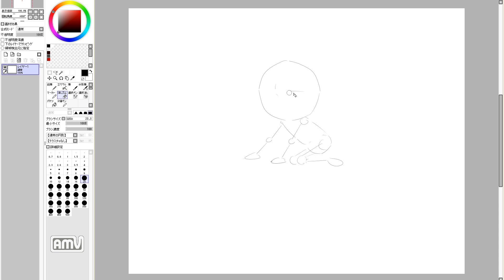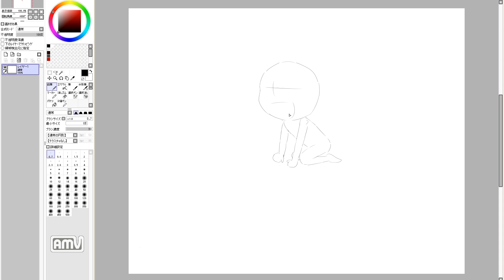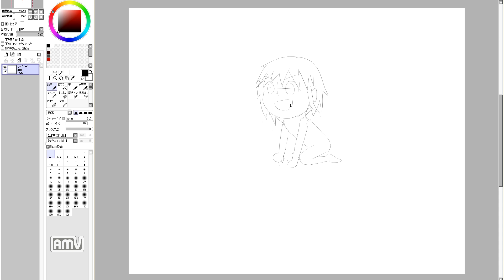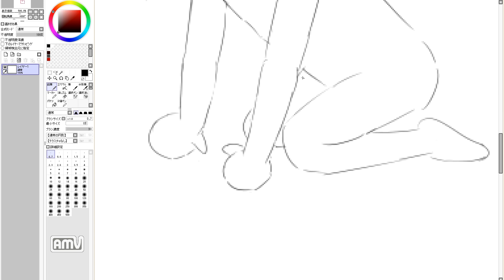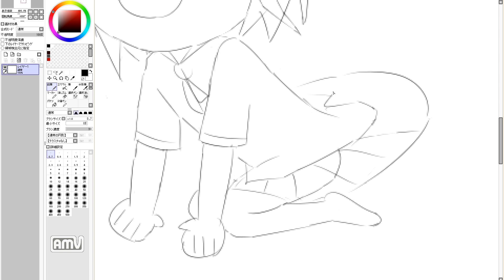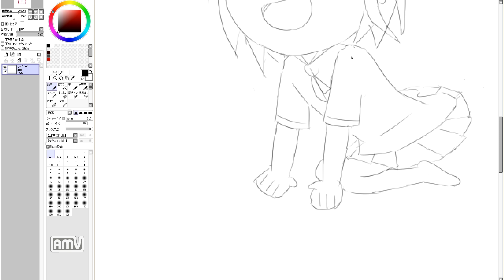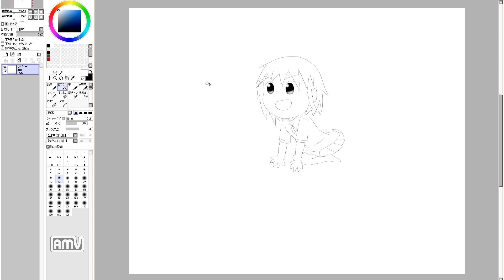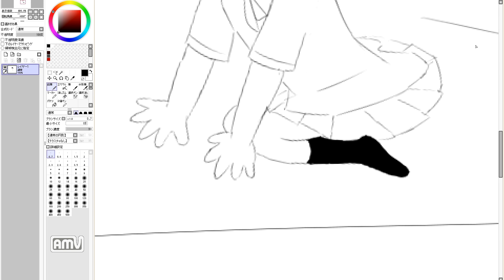漫画を描きたいのだ！ Cute girl manga draw. 77th day (practice)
77日目。